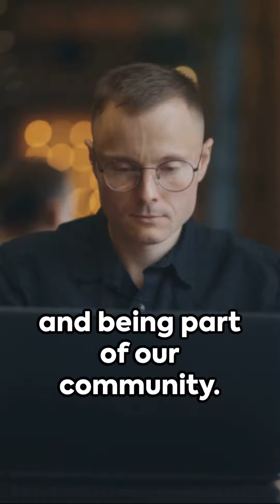Best Motivational Video For Job Seekers To Get Their Dream Job!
Empower your job search journey with our educational, informational, and motivational support tailored for IT professionals. Unlock your potential and conquer new career heights with our guidance and encouragement.